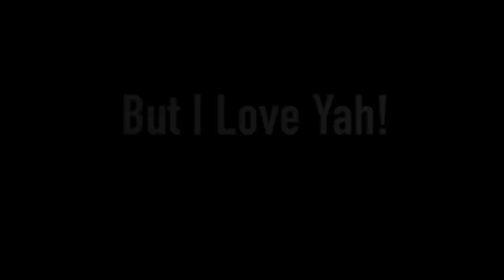LIL ZOP "MOVING SILENT" REACTION *THIS IS LOWKEY A HIT!!*